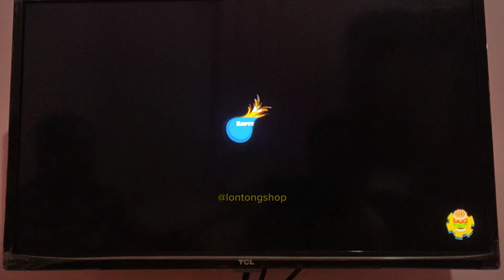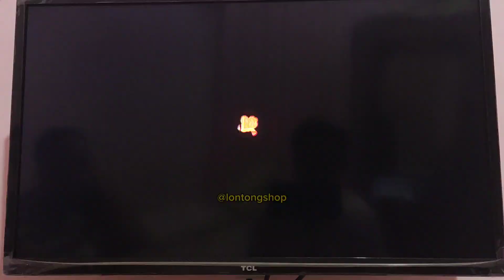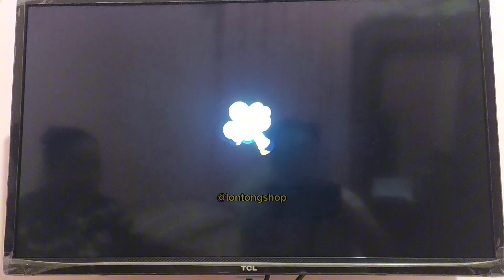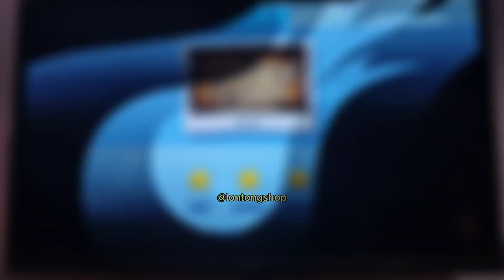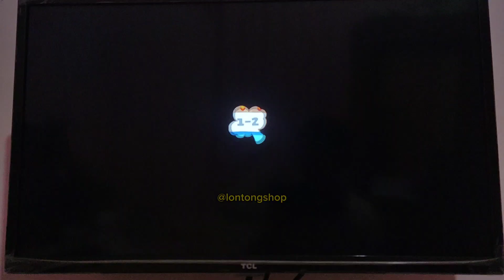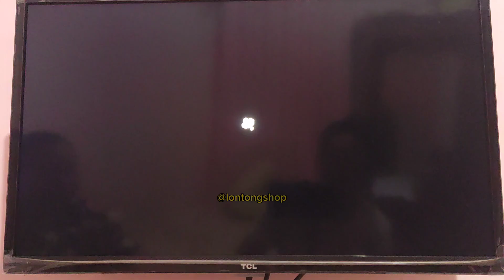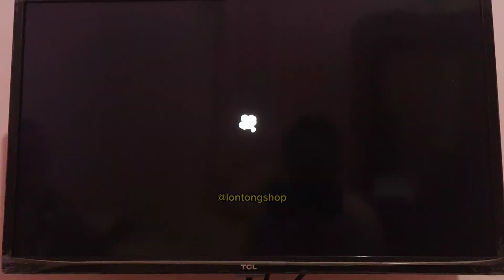Game Seru Bareng Istri - Overcooked 2 Gameplay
Game seru bareng istri - Overcooked 2